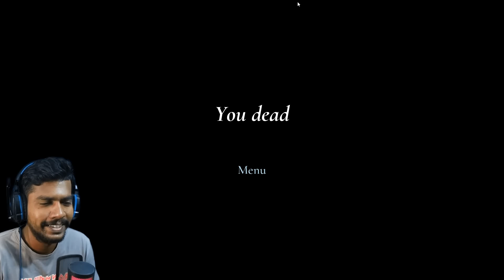I PLAYED GRANNY WITH EXTREME REALISTIC GRAPHICS 🥵